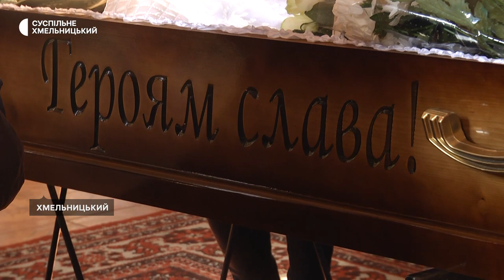У Хмельницькому попрощались з двома воїнами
У Хмельницькому попрощалися з двома воїнами: 41-річним молодшим лейтенантом Дмитром Петрашем та 48-річним головним сержантом Іваном Задворним. Обоє військових загинули під час виконання бойового завдання.